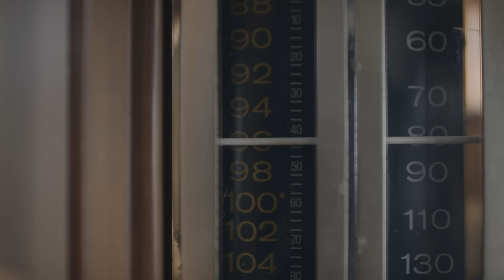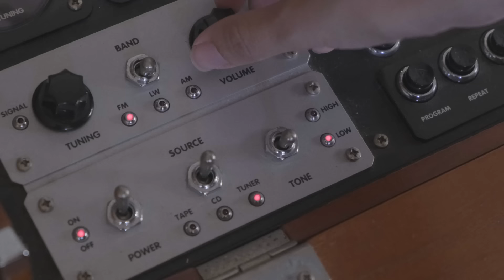Help! (Official Music Video) - Mark Hamilton ft. Jan Gałach & Shegofska